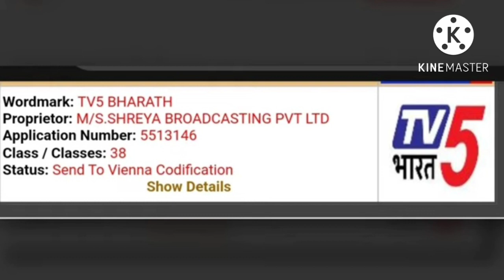Two New Channel Launching on Free dish ll DD Free Dish update Today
2  new channel on dd free dish
please comment which video you want next